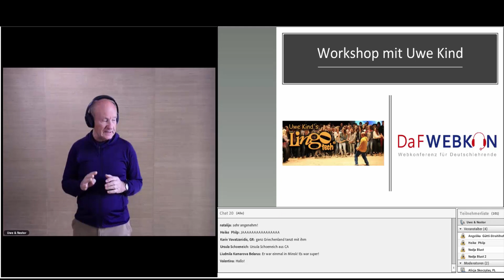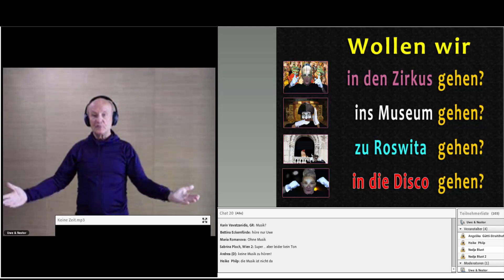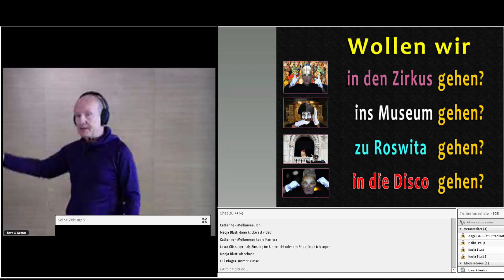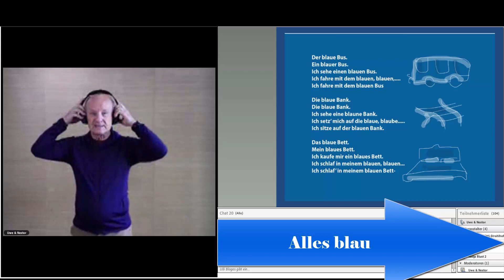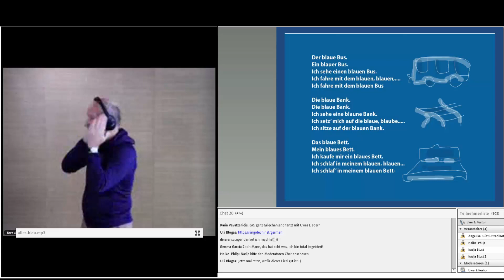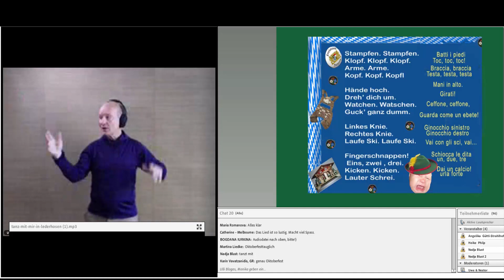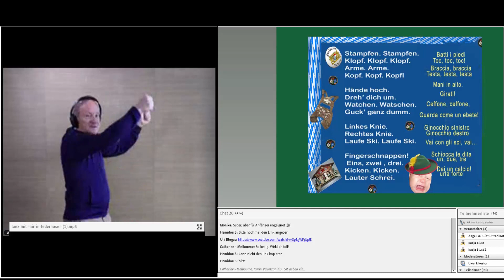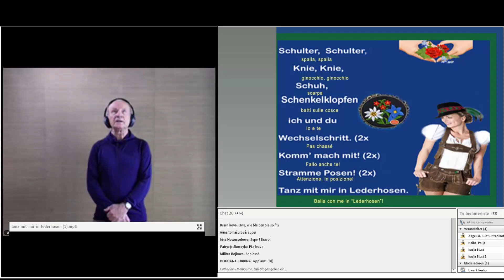Workshop Uwe Kind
Im Rahmen der DaFwebkon Konferenz wurde dieses Workshop mit dem bekannten Liedermacher aus Amerika Uwe Kind am 9.03 durchgeführt. Im Video lernen Sie folgende Lieder und Choreografie
" Vor und hinter" " Alles blau" " Tanz mit mir" kennen.